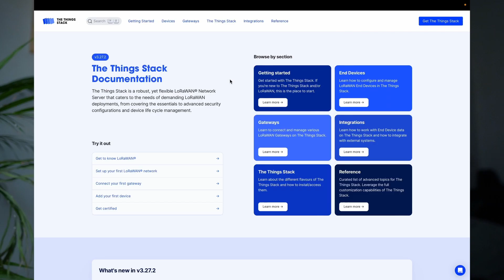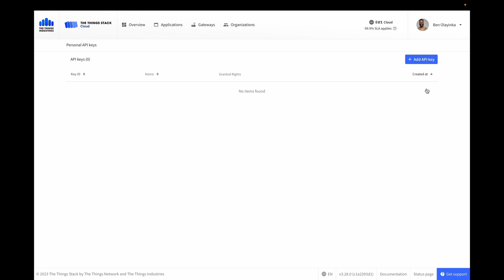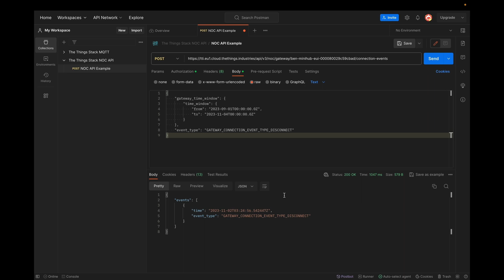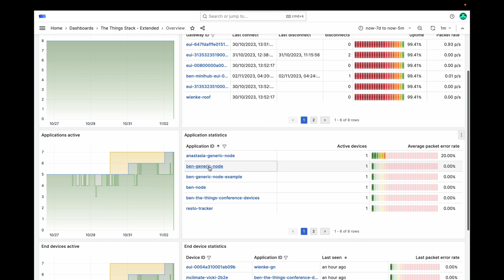Using the Network Operations Center API - The Things Stack